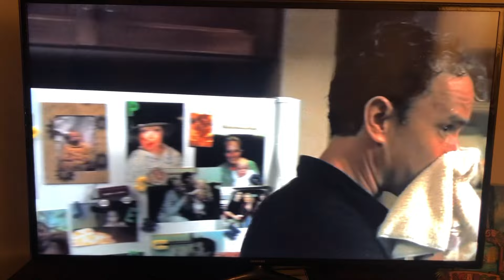Castaway - Chuck and Kelly reuniting